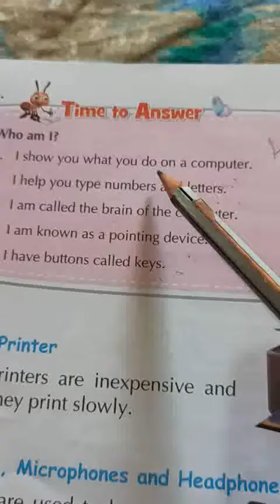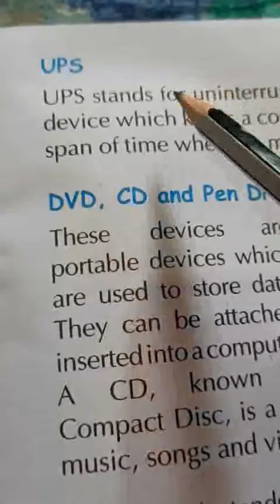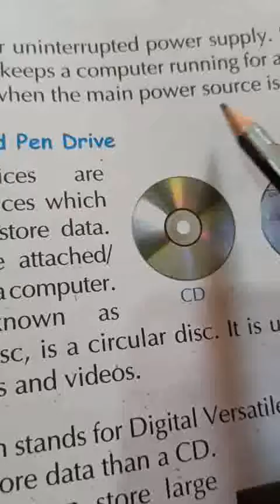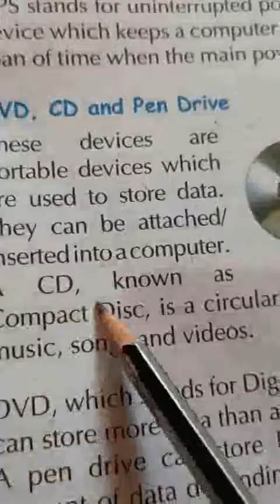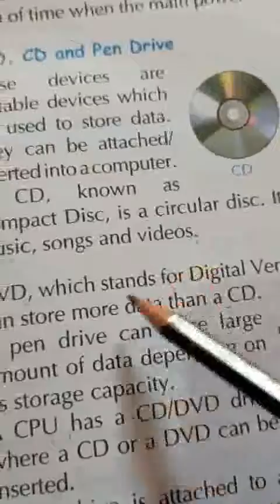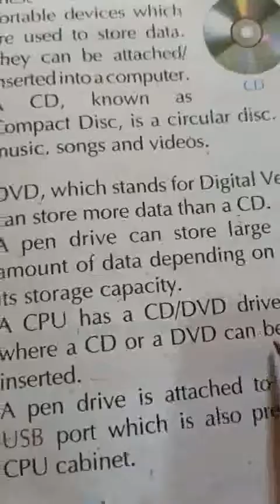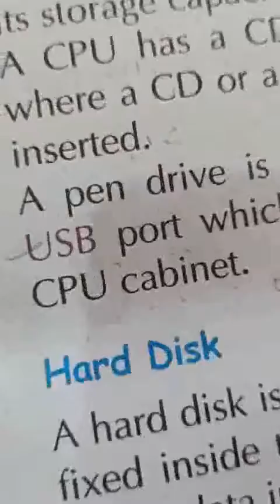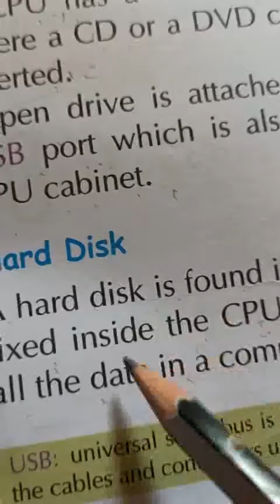Class 2 computer chapter 3